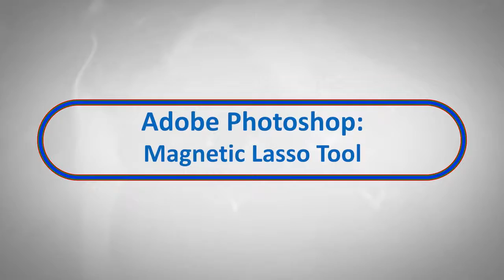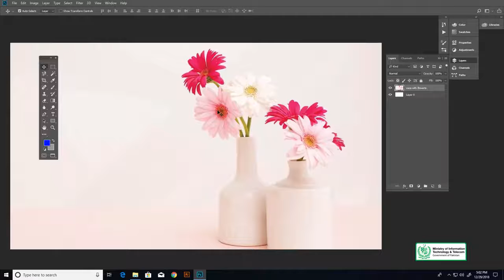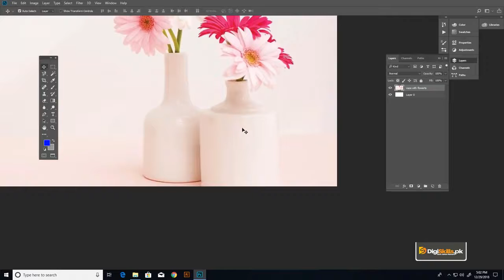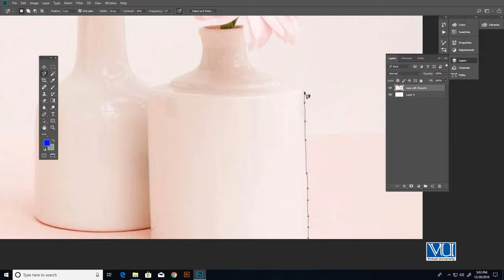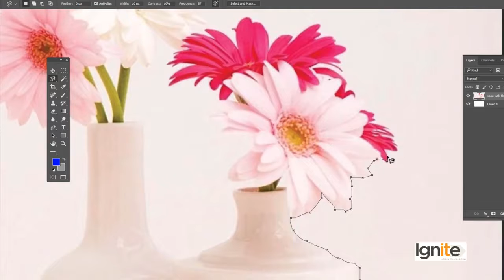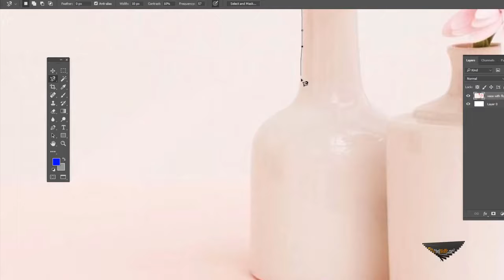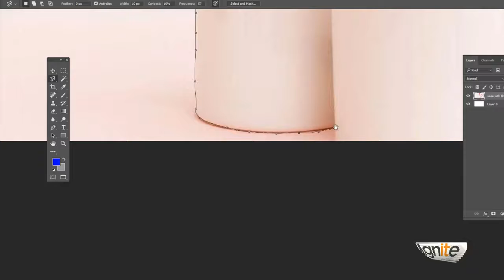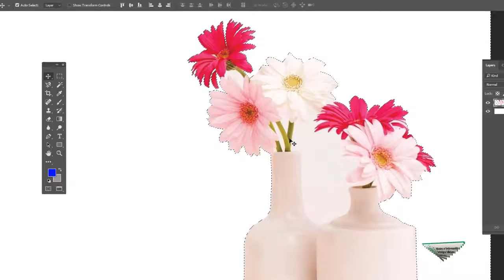Graphic Design - Software Adobe Photoshop - Magnetic Lasso Tool - Digiskills - DigiSkills Pakistan